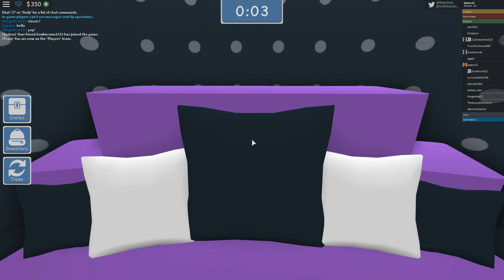Eviction Notice with some people I guess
what do i put here